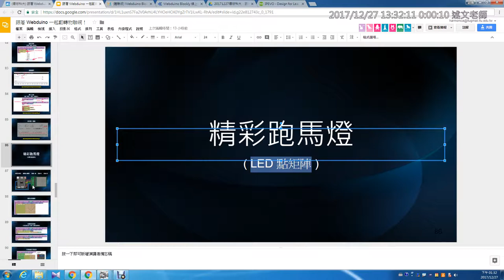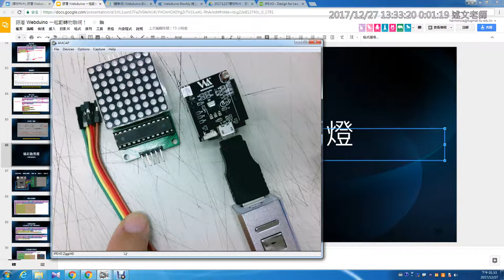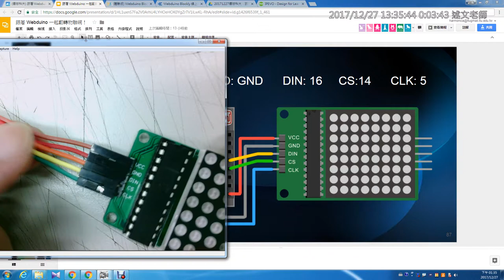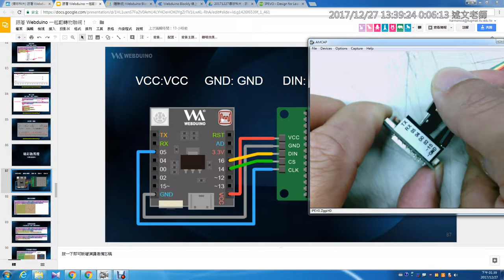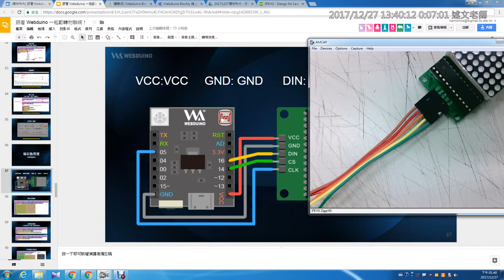15：LED 點矩陣硬體連接